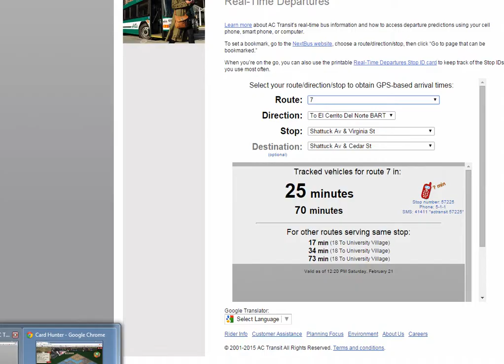Jade303's Card Hunter Co-op Tournament!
I could only catch 1.5 games from Round 2 of the tournament. First is Team Stexe vs Team Arzeny, followed by Team Latheviosin vs Team Sardonyx.